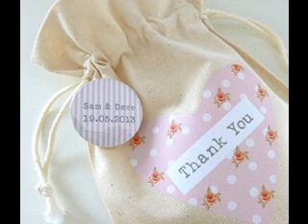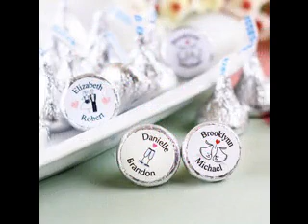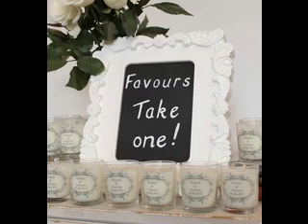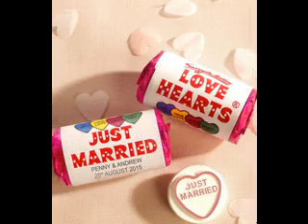Best Personalised wedding favours ideas